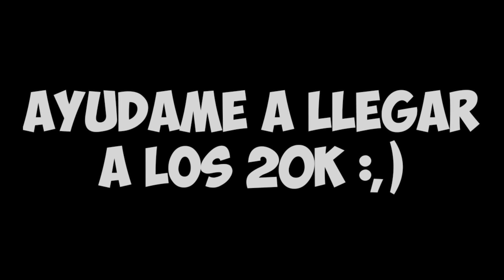👉Top 10 Extremes Demons con Drops Más Épicos👈 Geometry Dash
Hoy un top de los finales más épicos de Geometry Dash, Se que faltaron muchos niveles, Para eso estará la parte 2 y 3 si esta sección es apoyada, Meta 1.500 Likes

Mi Instagram: Estoy en Instagram como @emir_zelaya. Instala la app para seguir mis fotos y videos.